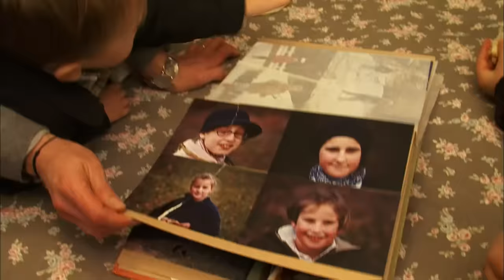Doit-on laisser ses enfants s'habiller comme ils veulent ?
Peut-on laisser nos enfants s'habiller comme ils le veulent? Une question que tous les parents se posent, surtout quand les enfants grandissent et commencent à avoir leur avis sur la question du look. Voici deux familles très différentes, en Bretagne et en région parisienne où parents doivent composer avec les envies de leurs ados.